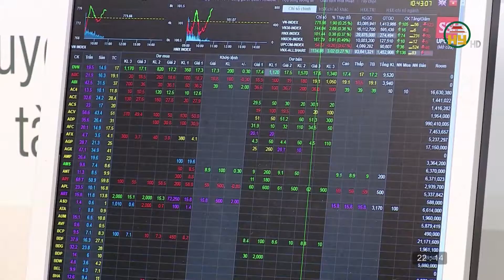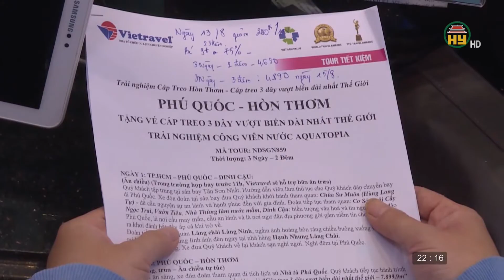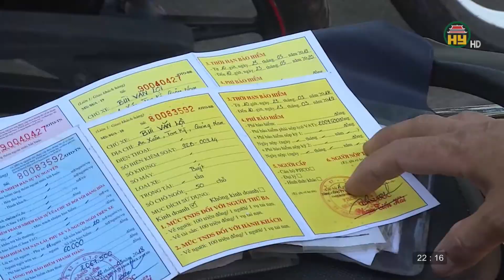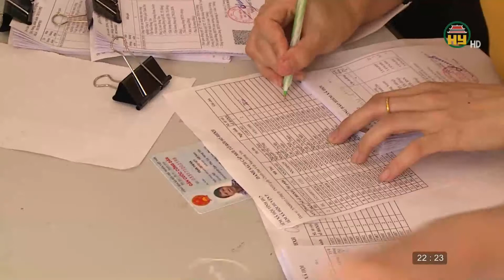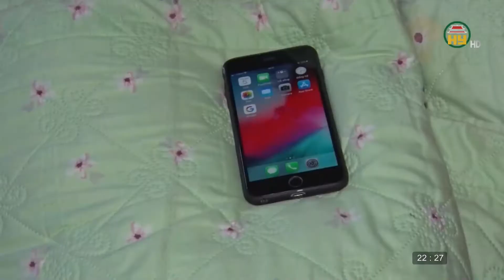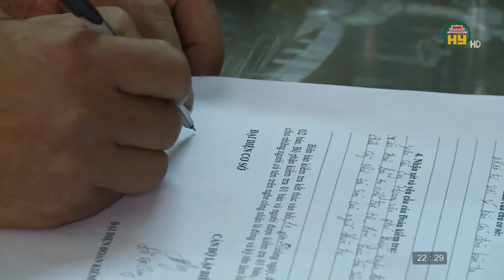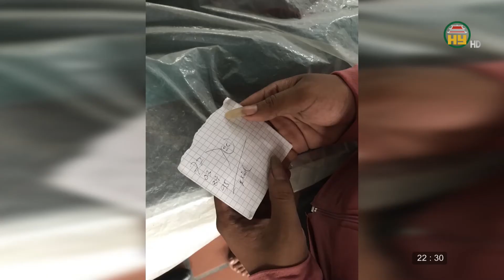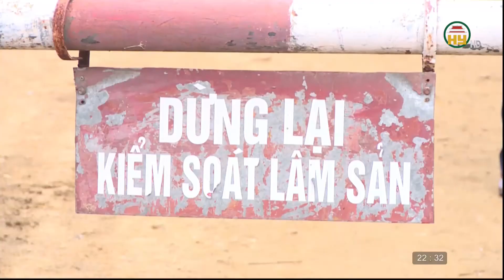Nhìn từ Phố Hiến thứ 3 ngày 8/9/2020